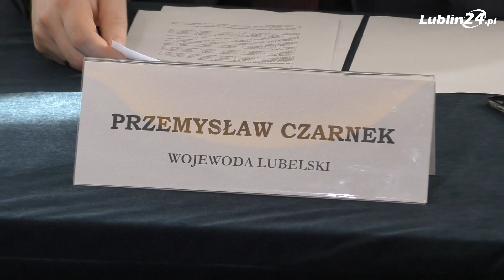Ostatnie dni „czerwonych” pomników - Lublin24.pl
Po dekomunizacji ulic i placów, czas na pomniki i tablice poświęcone bohaterom minionej epoki. Do końca marca tego typu obiekty muszą zniknąć z przestrzeni publicznej.

Zdjęcia i montaż: Michał Abramek
Reporter: Rafał Januszczak